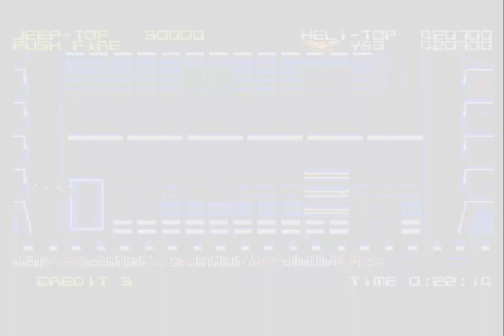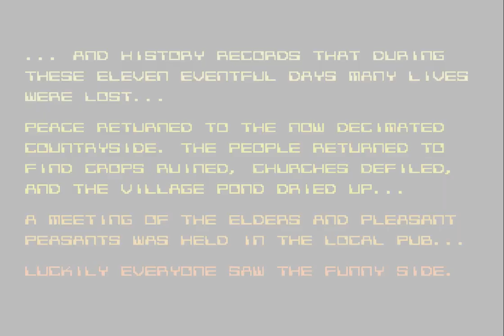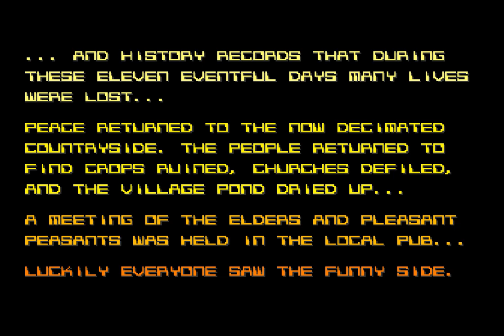Silkworm - AMIGA - Longplay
1989 Virgin / Sales Curve / Tecmo

Played with Unl. Lives Trainer

Played on: 11.JUL.2020 / 22:57